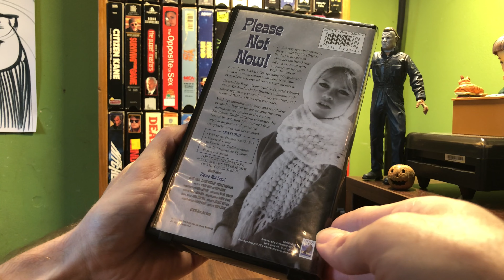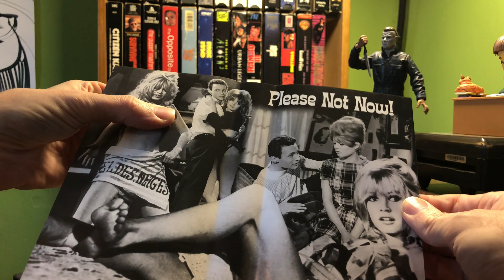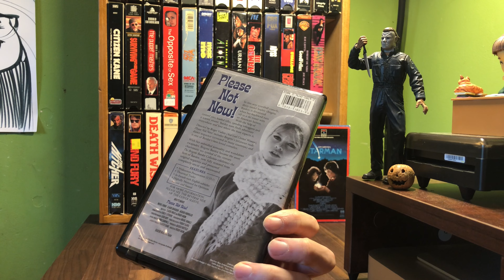[0226] PLEASE, NOT NOW! (1961) VHS [INSPECT] [pleasenotnow pleasenotnowVHS]